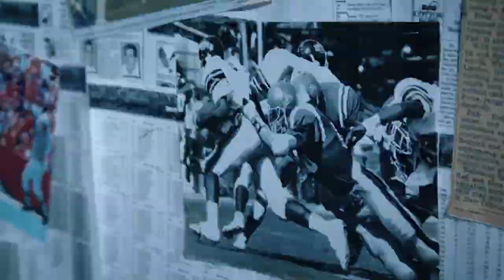Ole Miss: Next Level